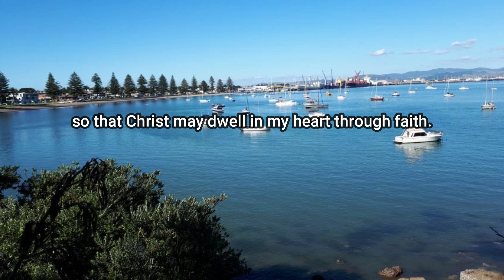A proclamation from the Bible: The Fruit Of The Spirit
Bible references
1) Ephesians 3:16-17

2) Galatians 5:16-18
3) Galatians 5:22-23

4) Galatians 5:24
5) Galatians 6:8b